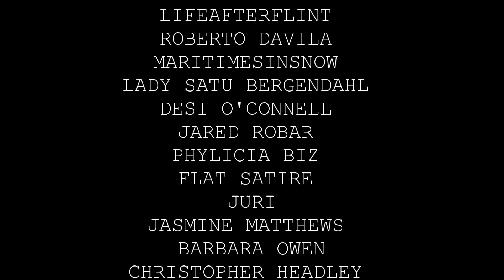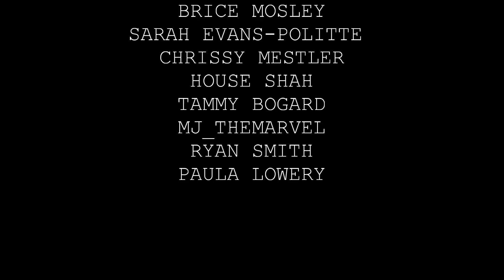House of the Dragon | Season 1 Episode 4 Preview | King of the Narrow Sea | Game of Thrones | HBO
Welcome back for another Game of Thrones and House of the Dragon update video. In this video, we will be looking at the House of the Dragon Season 1 Episode 4 Preview Trailer. This video explains what exactly is happening in Season 1 Episode 3 of House of the Dragon. Prince Daemon Targaryen returns to King's Landing as the "King of the Narrow Sea." Rhaenyra Targaryen arrives at Storm's End to greet with House Baratheon. Queen Alicent Hightower has now had her daughter, Helaena Targaryen. Rhaenyra and Daemon rumors make things very interesting in King's Landing. King Viserys I Targaryen scolds his daughter, Rhaenyra Targaryen, once again... This should be a great episode. Let me know what you think.